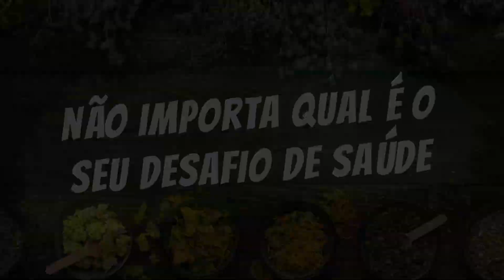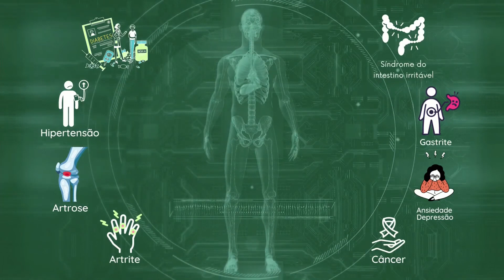Vem aí ... A minissérie Plantas Medicinais - MISSÃO APS!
Não importa o desafio na saúde que você está passando, as plantas medicinais certamente vão te ajudar a superar!

Quer saber quais plantas são recomendadas para você e seu problema? Quer ter mais alternativas naturais para cuidar da sua família e comunidade?

Descubra em 7 dias que todas as respostas para transformar a sua saúde estão nas plantas medicinais

Aulas Ao Vivo | De 11 a 17 de julho

CRBio-124049/01-D

OBS: As informações contidas nesse canal têm caráter informativo, portanto, não são utilizadas para autodiagnóstico, autotratamento ou automedicação.

 Se gostou desse vídeo já vai deixando o seu like e compartilhe para que todos os seus amigos possam saber disso também